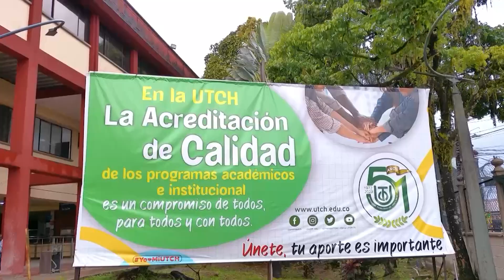Ministerio de Educación toma nuevas medidas en la Universidad Tecnológica de Chocó